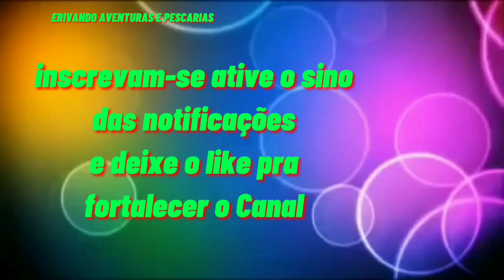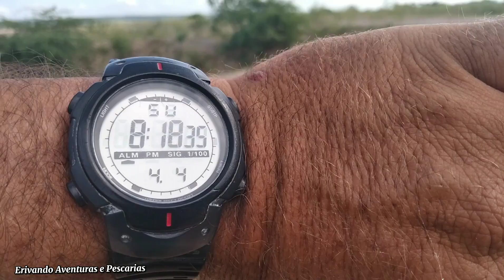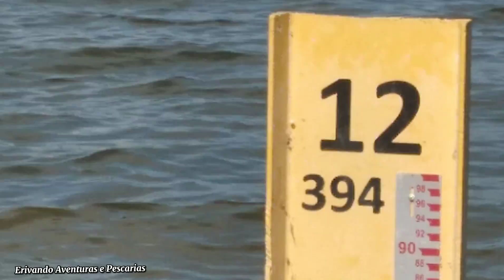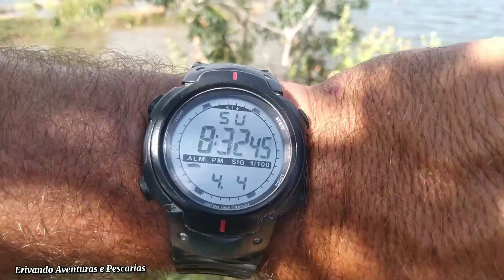Barragem de Porcos em 04/04/2021